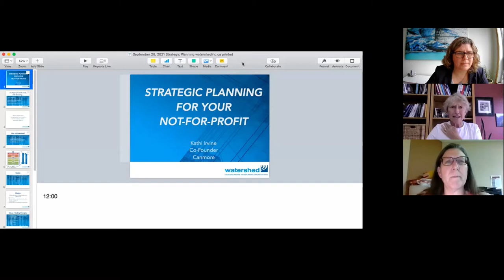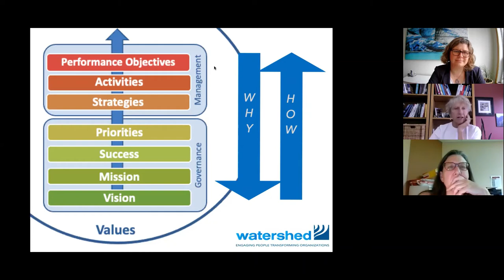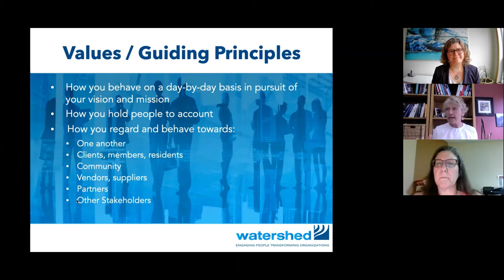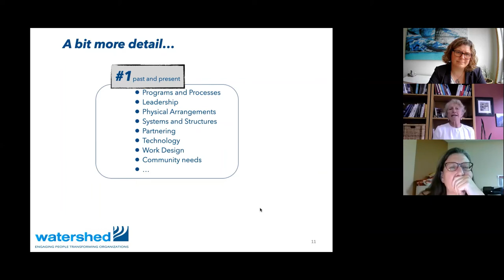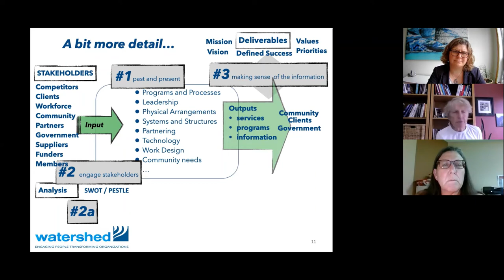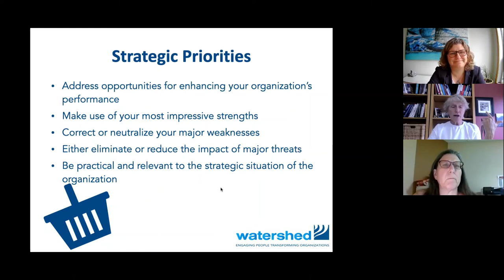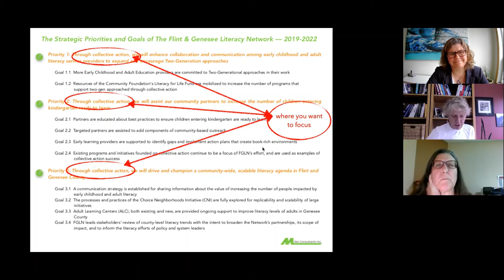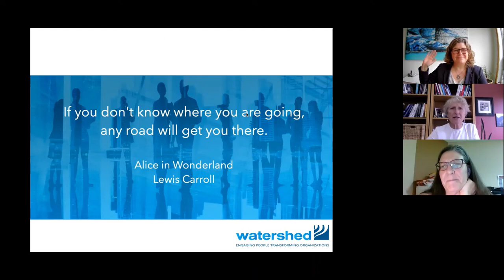Bow Valley Non-Profits Speaker Series - Strategic Planning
Defining or refining your organization’s mission and plan for success is a critical step towards establishing yourself in your sector and your community. Working through a generative strategic thinking process that encourages you to explore the purpose and relevancy of your organization will offer all who are involved a deeper level of understanding of the foundations of the work you do. The strategy process also provides language that will help guide your operations and communicate better with your stakeholders.  With Kathi Irvine, Co-Founder, Watershed Organizational Group Inc.

Learn:

- What a strategic plan is, and why it is important to you, to your funders, to your clients, to your volunteers, and to your employees
- Who is ideally involved in creating a strategic plan
- The basic components of a strategic plan
- How to use the plan once it is written

Speaker

Kathi Irvine, Co-Founder, Watershed Organizational Group Inc., has been helping organizations in the public, private and not-for-profit sectors since 2003.

With over 20 years of leadership and training experience, she shares her extensive knowledge on leadership and management skills, change leadership, knowledge transfer and employee engagement practices. She has taught at Langara College in Vancouver and Banff Centre, and has spoken about leadership practices to audiences all over North America.
Watershed’s clients include organizations, teams and leaders in the educational, financial, seniors and community housing, construction, research, and IT sectors. Watershed is focused on engaging people and transforming organizations. Kathi lives with her husband in Canmore and is pleased to be a recent addition to Arts Place Canmore, Board of Directors.

Town of Banff & Town of Canmore